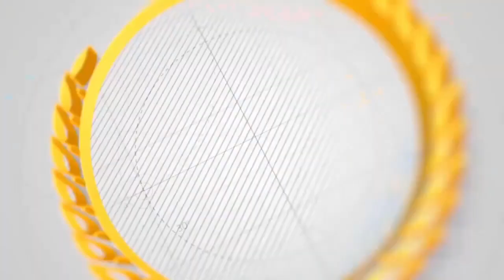دیدار رضا شاه بزرگ از ترکیه و دیدار با آتاتورک بزرگ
رضا شاه بزرگ در سال 1313 هجری شمسی به ترکیه سفر می کند و مورد استقبال گسترده آتاتورک بزرگ قرار میگیرد.
این فیلمی است که چندی پیش در یکی از کتاب فروشی های ترکیه پیدا شد و سپس در تلویزیون ترکیه پخش شد. من این فیلم را به زبان فارسی ترجمه و زیرنویس کردم.